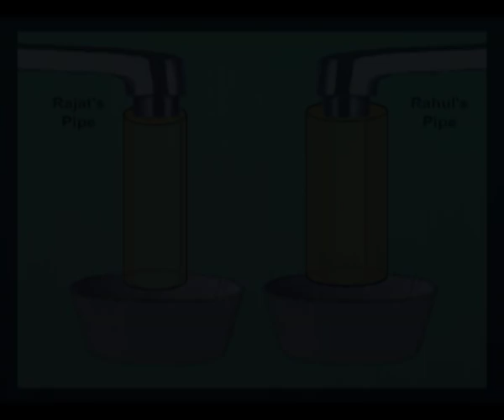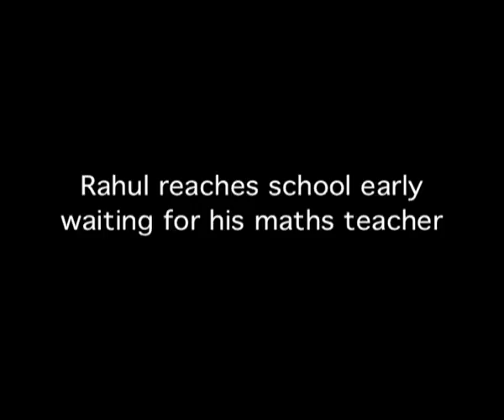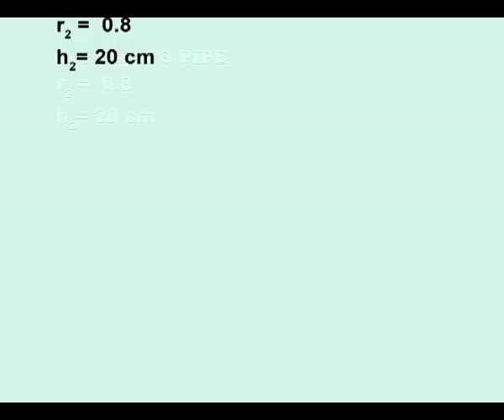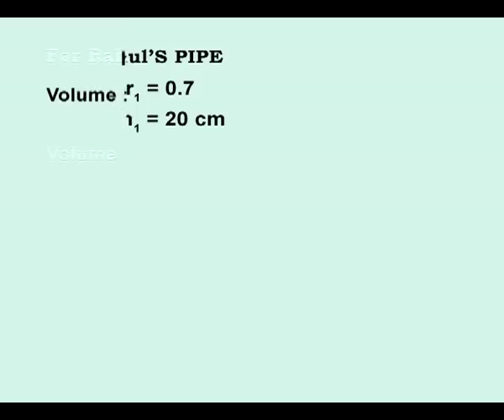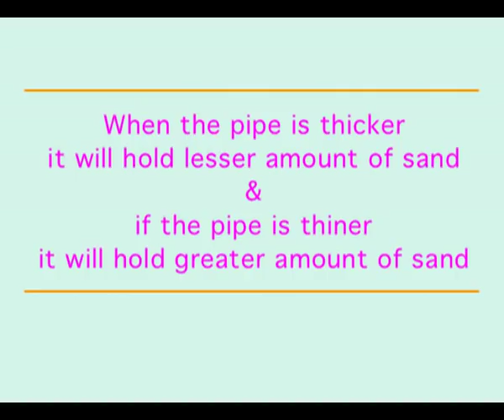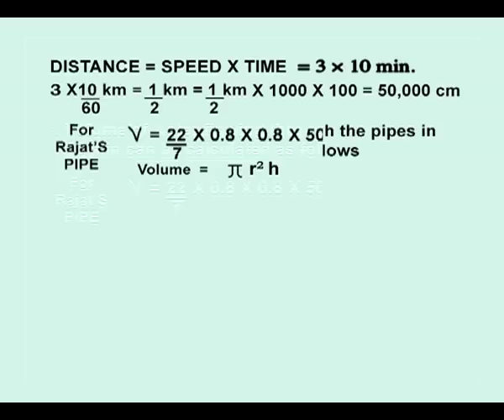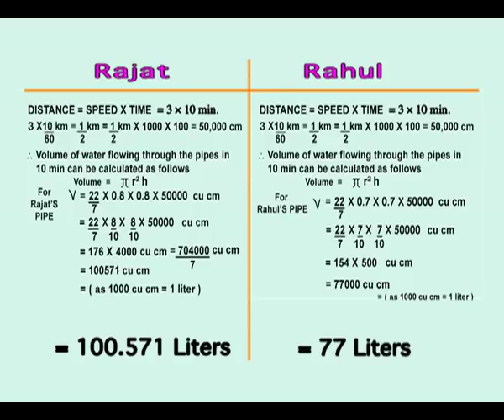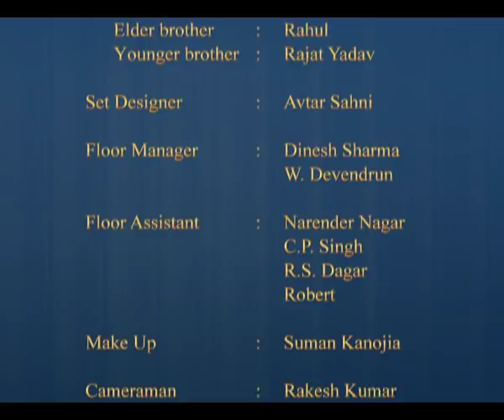Volume of a Right Cylinder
Explanation of the formula for volume of cylinder.